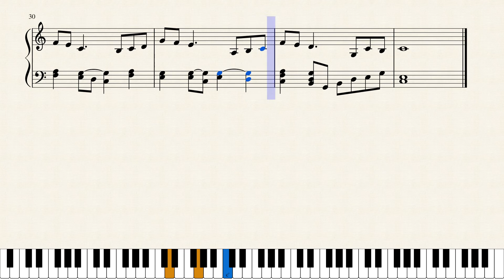What might have been